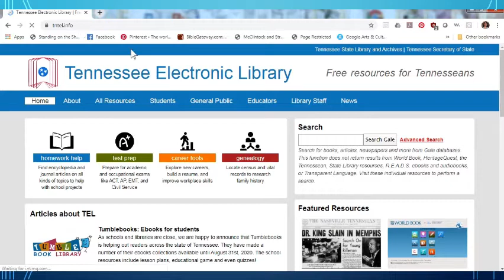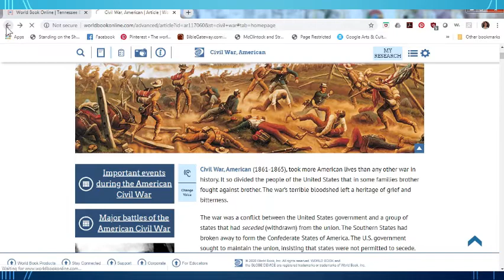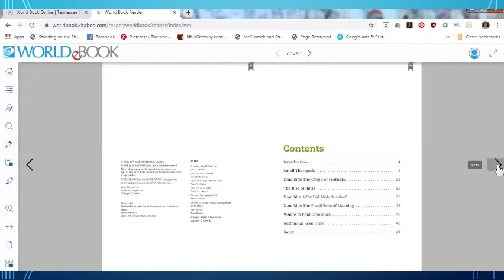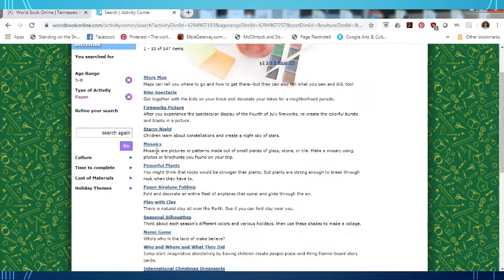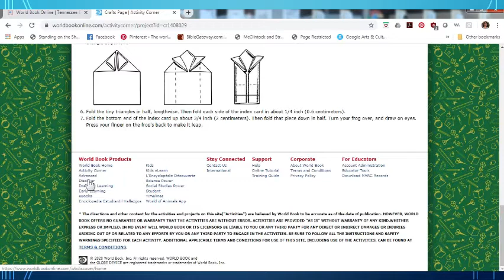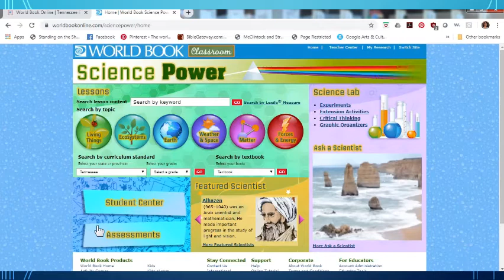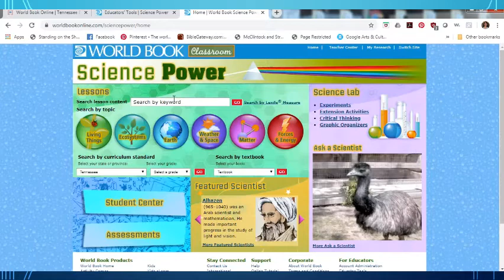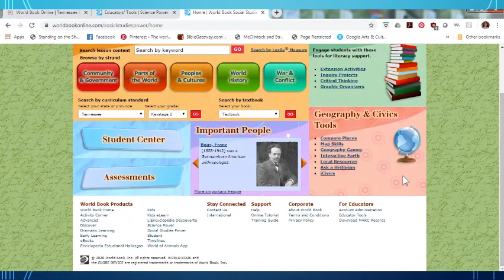TEL More World Book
Digging deeper into World Book Online. Please note, you will need to enable Flash Player for some of these sites to work.